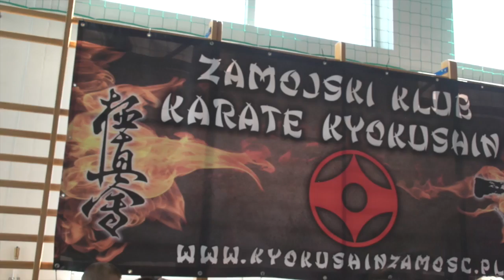I Ogólnopolski Turniej Karate Kyokushin o Puchar Wójta Gminy Zamość